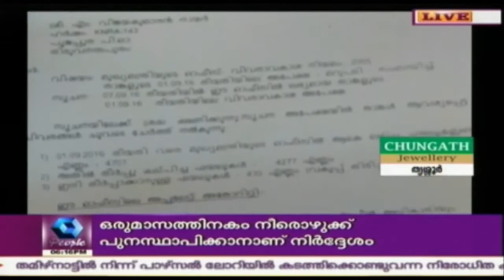News @ 6 PM: Excise Cases Soared By 127% During Onam| 7th October 2016